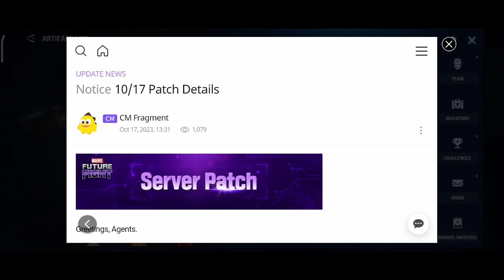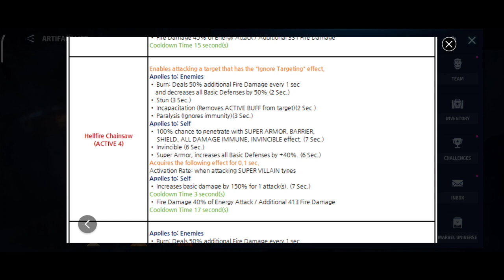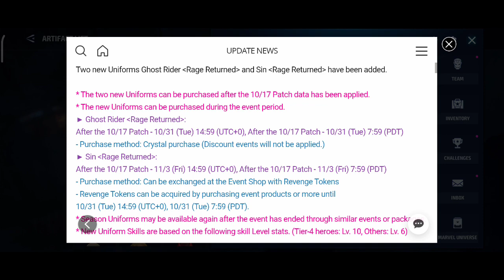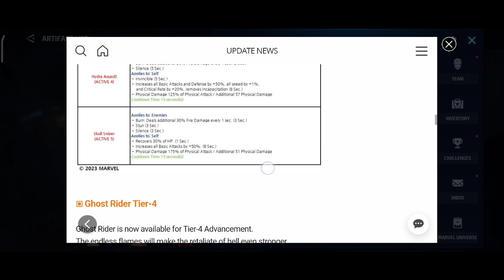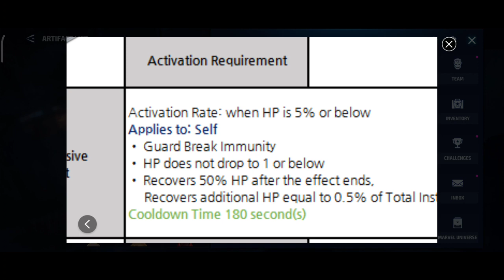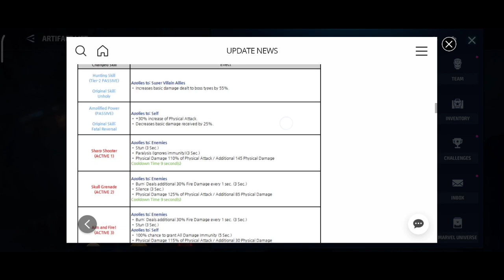Patch Details Ghost Rider PvP artifact 😯| Marvel future fight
mff ghost rider new uniform pvp
mff sin new uniform
mff patch details
Marvel future fight ghost rider new uniform pvp
Marvel future fight sin new uniform
Marvel future fight patch details